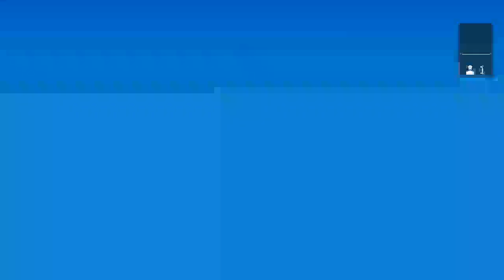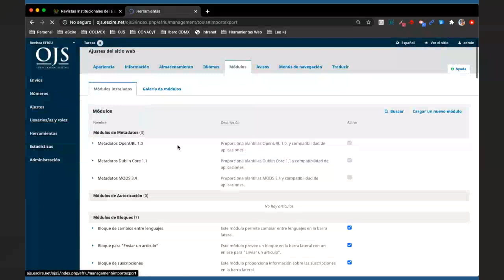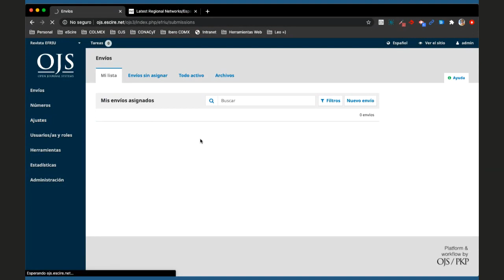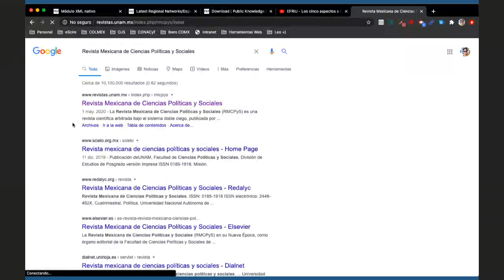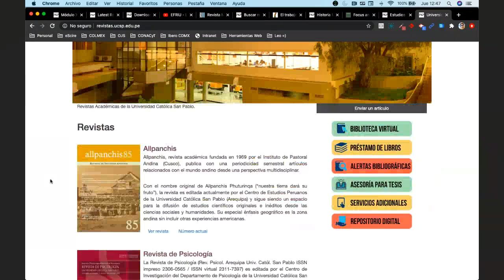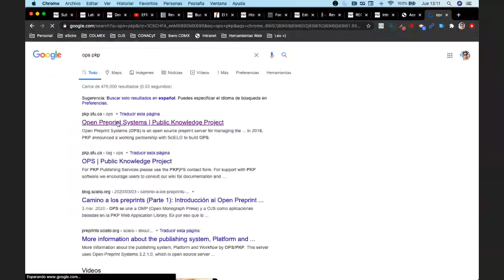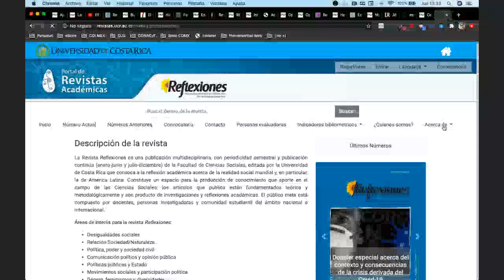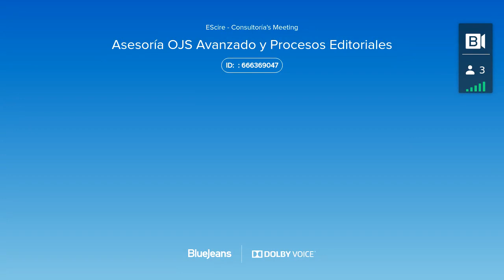Asesoría virtual OJS y Procesos Editoriales - Agosto 7 de 2020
Sesión de OJS y Procesos Editoriales, preguntas abiertas.
Asesores:
Araceli Hernández - experta en procesos editoriales
Pedro López - PKP Certified